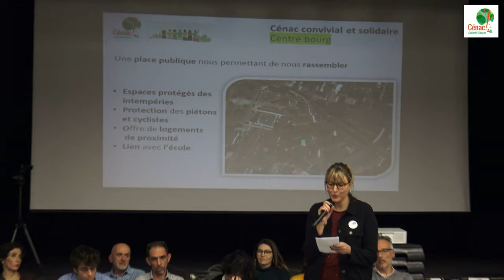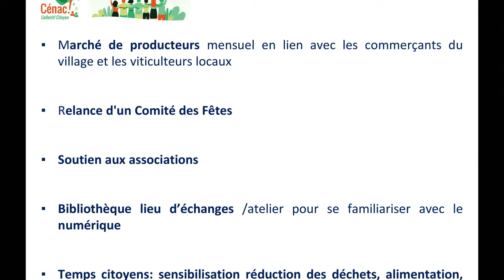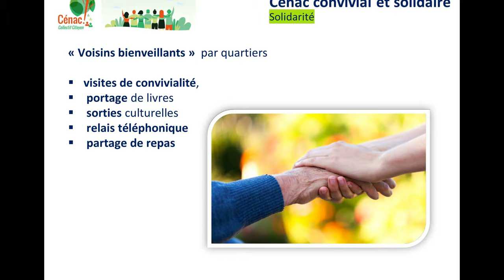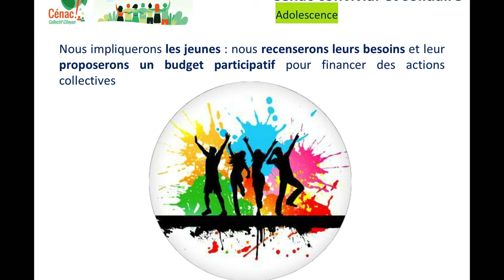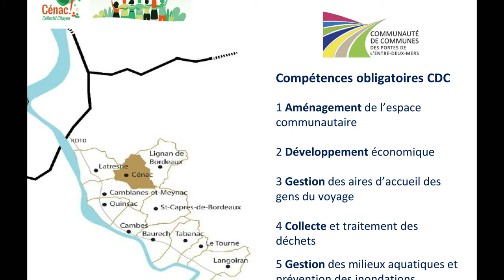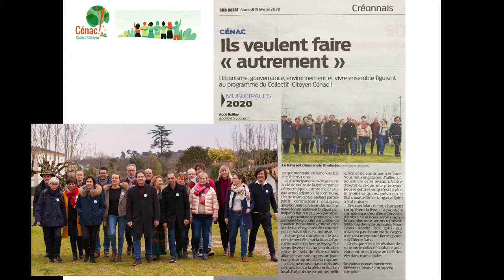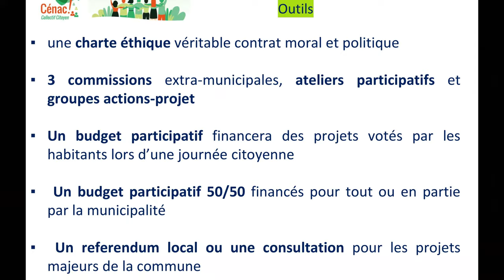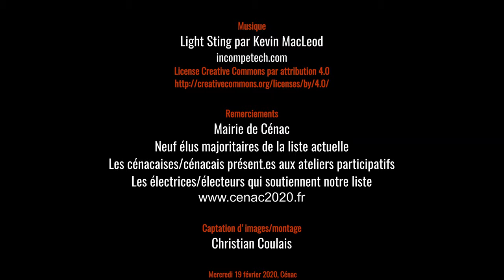Vivre ensemble Solidarités CDC Budget Communal Collectif Citoyen Cénac !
Part.8 Vivre ensemble, Solidarités, C.D.C., Budget Communal selon le Collectif Citoyen Cénac !
Troisième réunion publique du 19 février 2020.

Derniers focus du Collectif Citoyen Cénac ! sur le vivre-ensemble, les actions de solidarités, l'importance de la C.D.C., et quelques mots aussi sur le budget communal.
Prochaine réunion publique : mercredi 11 mars 2020, 20h, salle culturelle de Cénac.

Instagram